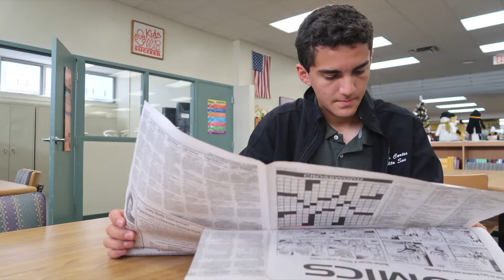VCS Student Success Stories: Luis Cortes, DeLand High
Find out why DeLand High School senior Luis Cortes gives of his time outside the classroom.